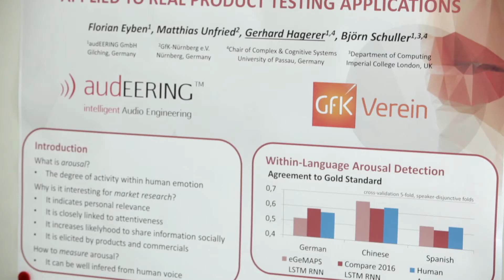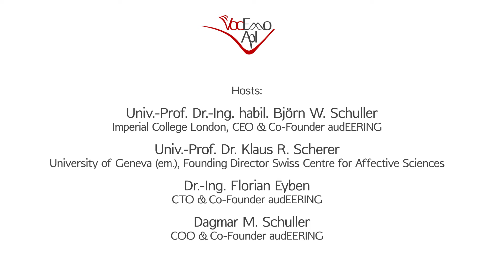audEERING VocEmoApI Event 24th April in Munich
On the occasion of a presentation of the ERC (European Research Council) Proof-of-Concept Grant VocEmoApI results, audEERING organised an event on the topic of “Voice Emotion Recognition” and “Emotional Intelligence” which took place on 24th April in Munich. Prof. Dr. Klaus Scherer and Prof. Dr. Björn Schuller openend the event with their key note speeches on the psychological theory behind the VocEmoApI technology and the state-of-the-art in paralinguistic speech analysis.

Among guests from the leading industries audEERING showcased its VocEmoApI technology prototype which demonstrated the real-time emotion recognition capabilities in a gamified use-case. Dr. Florian Eyben, CTO & Co-Founder from audEERING, described the technical concept of VocEmoApI and Dagmar Schuller, COO & Co-Founder from audEERING, talked about use cases and applications as well as the necessity of transparent communication and technology.

The industry Panel, moderated by Dagmar Schuller, included:
- Dr. Anja Dieckmann, Head of Fundamental Research from GfK Verein
- Gawain Morrison, CEO of Sensum
- Dr. Felix Burkhardt, Deutsche Telekom (T-Labs)
- Dr. Martin Heckmann, Principal Scientist from Honda Research
- Jürg Schleier, Country Manager DACH from Spitch AG